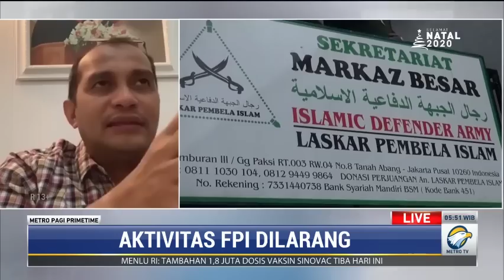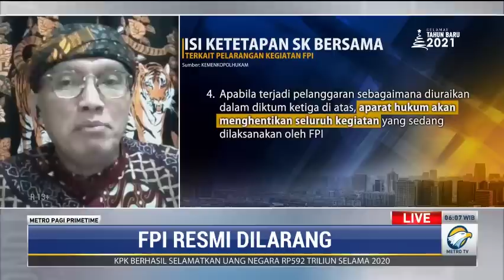FPI Resmi Dilarang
Perilaku FPI yang sering kali melanggar hukum turut menyeret pimpinannya, Muhammad Rizieq Shihab ke ranah hukum. Berulang kali Rizieq Shihab harus berurusan dengan hukum. Sementara itu, Kemenkumham juga merilis kompilasi video bukti-bukti pelanggaran hukum FPI. Dengan adanya pelarangan seluruh aktivitas FPI, pemerntah mempersilahkan FPI ajukan gugatan jika merasa tidak setuju dengan keputusan pembubaran ormas tersebut.